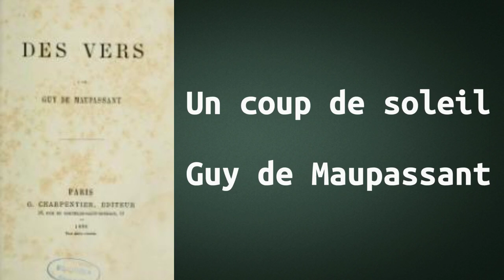Un coup de soleil, Guy de Maupassant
lectrice :  Martine  (audiocite.net)

Un coup de soleil

C’était au mois de juin. Tout paraissait en fête.
La foule circulait bruyante et sans souci.
Je ne sais trop pourquoi j’étais heureux aussi ;
Ce bruit, comme une ivresse, avait troublé ma tête.
Le soleil excitait les puissances du corps,
Il entrait tout entier jusqu’au fond de mon être,
Et je sentais en moi bouillonner ces transports
Que le premier soleil au coeur d’Adam fit naître.
Une femme passait ; elle me regarda.
Je ne sais pas quel feu son oeil sur moi darda,
De quel emportement mon âme fut saisie,
Mais il me vint soudain comme une frénésie
De me jeter sur elle, un désir furieux
De l’étreindre en mes bras et de baiser sa bouche !
Un nuage de sang, rouge, couvrit mes yeux,
Et je crus la presser dans un baiser farouche.
Je la serrais, je la ployais, la renversant.
Puis, l’enlevant soudain par un effort puissant,
Je rejetais du pied la terre, et dans l’espace
Ruisselant de soleil, d’un bond, je l’emportais.
Nous allions par le ciel, corps à corps, face à face.
Et moi, toujours, vers l’astre embrasé je montais,
La pressant sur mon sein d’une étreinte si forte
Que dans mes bras crispés je vis qu’elle était morte…

Guy de Maupassant, Des vers